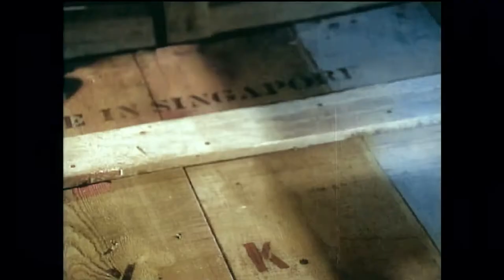THE AVENGERS PATRICK MACNEE, DIANA RIGG, THE CYBERNAUTS IN COLOUR, BRILLIANT ENDING SCENE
THIS EXCITING EPISODE FIRST AIRED ON OCTOBER 16TH 1965, IN BLACK AND WHITE. ALSO STARRING MICHAEL GOUGH.